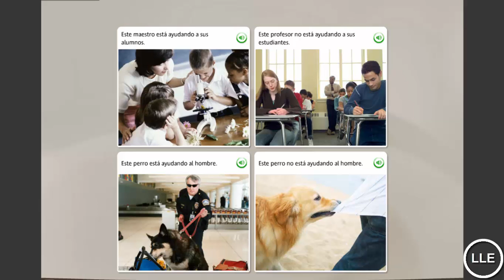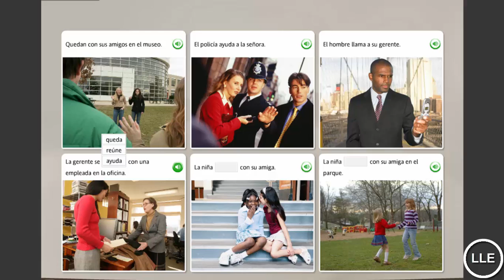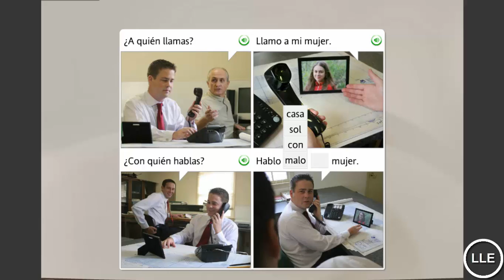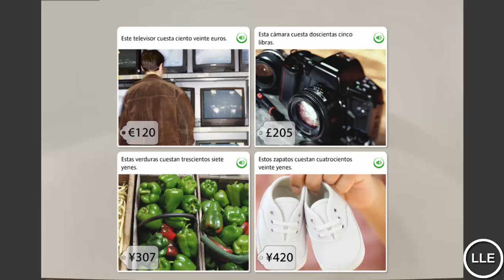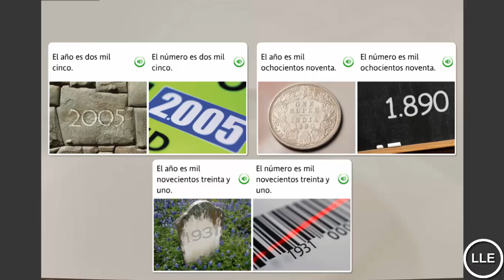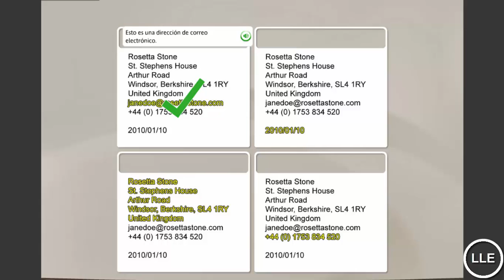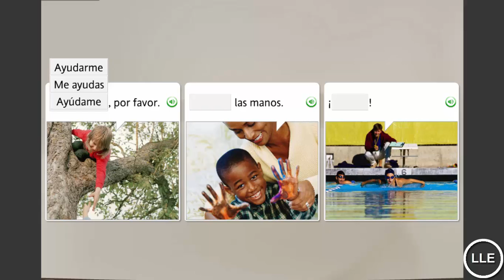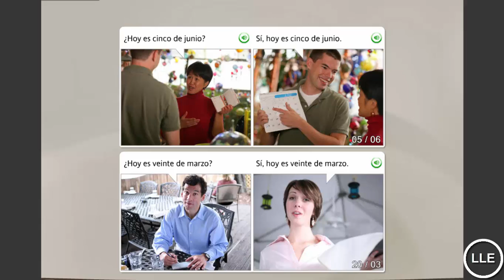Learn Spanish Unit 7 Lesson 2